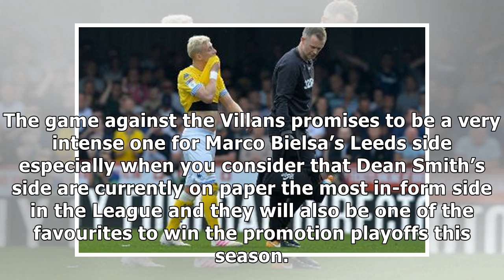Report: Leeds United star Alioski set to miss the rest of the season